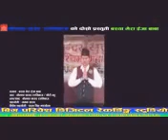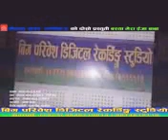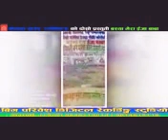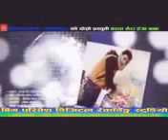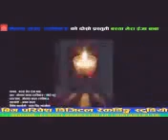New_nepali_supper_hit_deuda_song_gauri_bhatta_2075 / 2018 गौरी भट्ट को सुपर हिट देउडा गित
gauri bhatta ko suppar hit deuda geet

सुपर हिट गित हेर्नका लागि तल को लिन्क लाई थिच्नुहोस